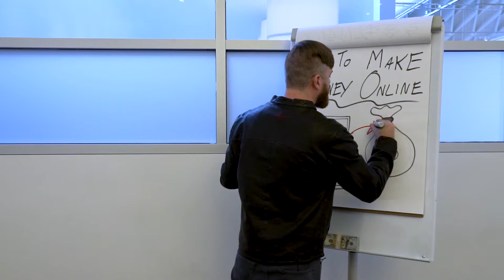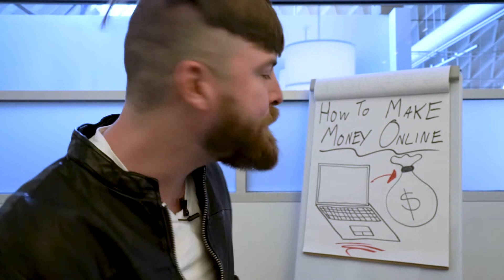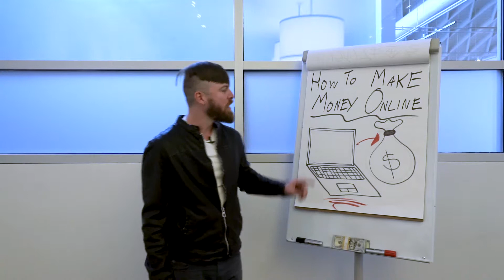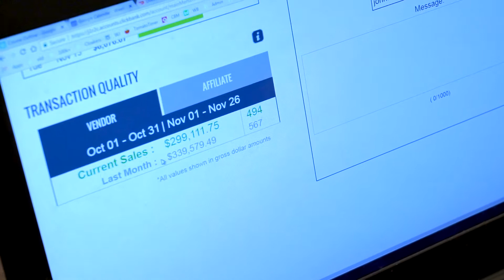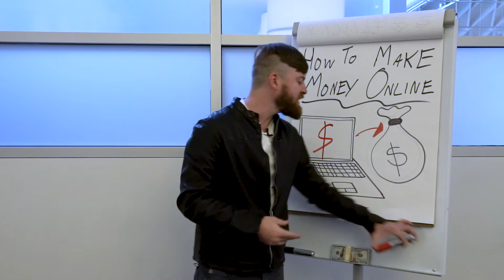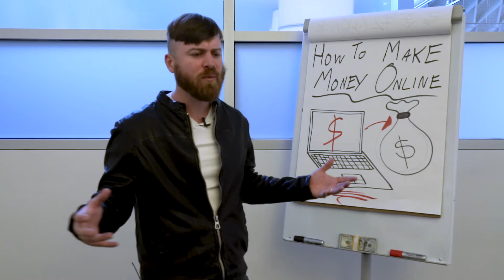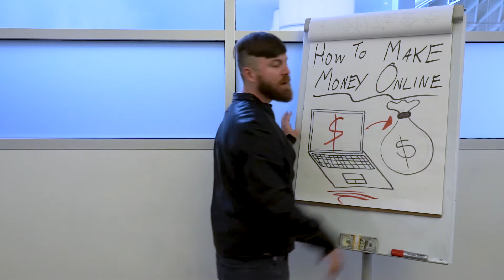How to make money online Clickbank (NEW METHOD 2019)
Bienvenidos a "TiguerajeMusical" El Mejor Canal De Preview, Noticias Y Películas En Estreno, Gracias Por Ser Parte De Nosotros.